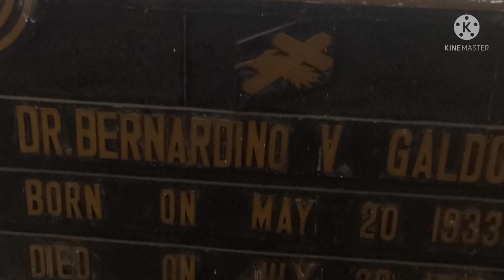Maruming Damit Dugo ginamit panggamot ng yumao albularyo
Ang inyo pong mapapanood ay patungkol sa Espiritual mga bagay na ginagamit pangamot .kakai bang episode mapapanood ninyo ngayon sa videi na ito.
maraming salamat sa inyong pagtangkilik  at sa patuloy na pagtangkilik sa channel ko.